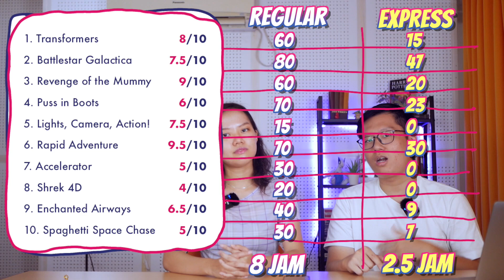MAIN DI UNIVERSAL STUDIOS SINGAPORE!! EXPRESS PASS LEBIH HEMAT???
Terima Kasih semua buat yang sudah nonton video-video di channel ini! Kali ini kita jalan-jalan ke Universal Studios Singapore dan cobain Express Pass.

Chapters:
0:00 Opening
0:12 Antri Gate
0:28 Transformers The Ride
1:11 The Battlestar Galactica
1:59 Revenge of the Mummy
2:53 Puss in Boots' Giant Journey
3:31 Lights, Camera, Action!
4:10 Jurassic Park Rapid Adventure
4:39 Accelerator
5:12 Shrek 4D
6:06 The Enchanted Airways
6:49 The Spaghetti Space Chase
7:20 Kesimpulan

Note:
Waktu Kedatangan: 28 Desember 2022 yang merupakan Season Peak, sehingga meskipun Weekday, yang regular maupun express antriannya sangat panjang.

Express Wait Time: Waktu tunggu antrian Express yang kami catat dari masuk sampai sesaat sebelum bermain.
Regular Wait Time: Waktu tunggu antrian Regular yang tercatat di depan permainan/ Universal Studios SG App.

7. Accelerator
Private Document

10. Spaghetti Space Chase
Private Document